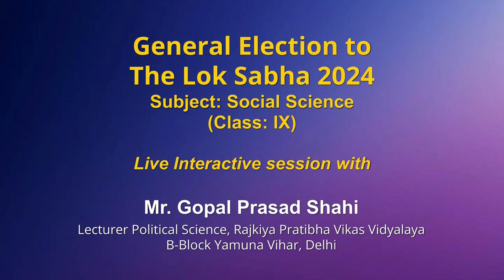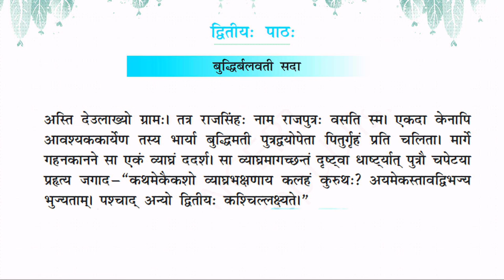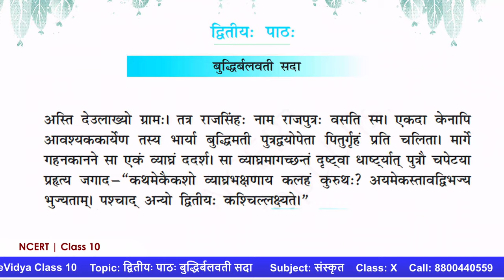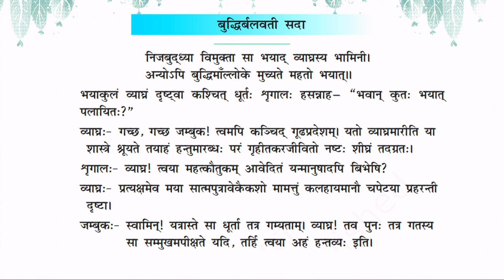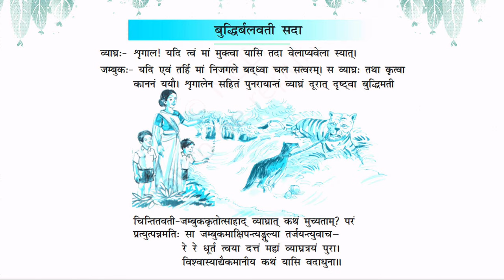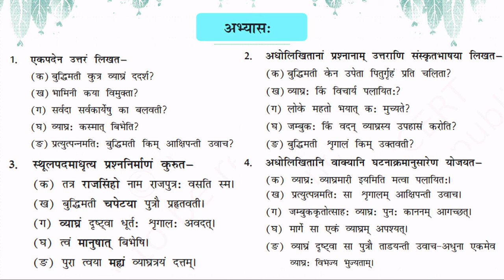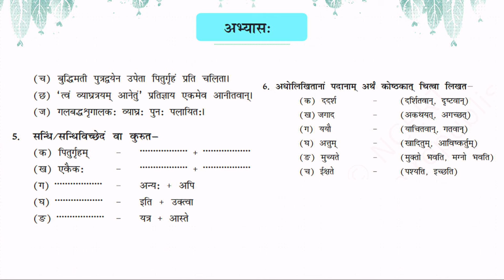Live Interaction on PMeVIDYA : द्वितीयः पाठः बुद्धिर्बलवती सदा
द्वितीयः पाठः बुद्धिर्बलवती सदा
Subject: संस्कृत
(Class: X)

Sahyog Session
Mon-Fri                                             5-5.30pm

The programs can be viewed on:
1. DD Free dish channel #2022 to 2033 ( PM eVidya  Class 1 to  PM eVidya Class 12)
2. Zee Dish TV Channel #950
3. Jio TV App
4. ‘NCERT OFFICIAL’ YouTube Channel